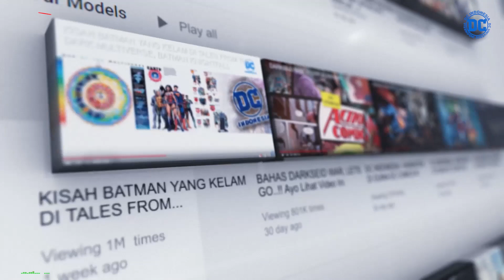SHADOW WAR 7 - TERUNGKAPNYA SI PEMBUNUH RA'S AL GHUL...DIA ADALAH SEORANG PAHLAWAN [ROBIN VOL 3 14]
Cerita Shadow War akan segera mendekati akhir dari ceritanya, dengan Deathstroke yang berambisi untuk menyerang League of Shadows yang ada di Demon Palace, Nepal.
Pertempuran Talia Al Ghul dengan Deathstroke pun akan terjadi dalam cerita komik ini. Namun sebelum itu kita ulas dulu apa yang terjadi pada cerita yang sebelumnya di komik Deathstroke Inc, #9.
Batman dan Robin akhirnya berhadapan dengan sosok yang misterius yang menyamar sebagai Deathstroke selama ini, dia menjelaskan akan dendamnya yang telah dilakukan Talia dan ayahnya Ra’s al Ghul di kotanya.
Menyebutkan Deathstroke harus membayar semua perbuatannya yang telah mengakibatkan tempatnya menjadi hancur.
Sementara itu kematian Respawn membuat Deathstroke menyerang League of Shadows dia datang dengan pasukannya Secret Society of Super Villains.
Akankah pertarungan ini dimenangkan oleh Deathstroke ataukah Talia..? Cari tahu yang sebenarnya yang mengejutkan bagi kita semua. Inilah ulasan cerita video komik Shadow War yang berikutnya, temukan akhir pertempuran Talia vs Deathstroke. Siapakah yang terbunuh diantara kedua mereka?